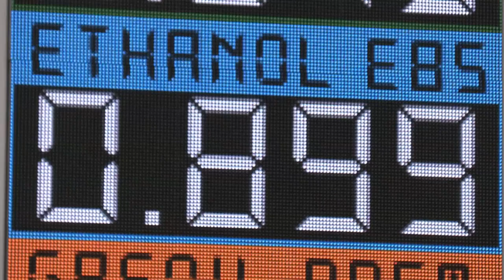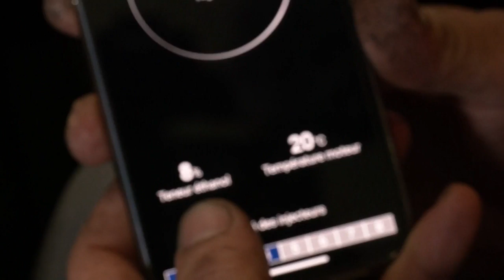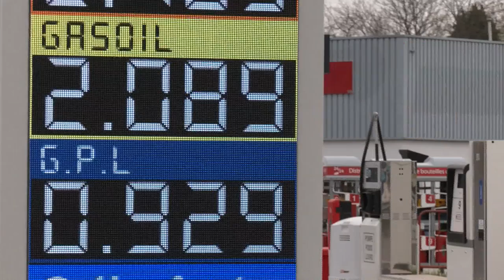Le boom du bioéthanol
Affiché à la pompe à moins d'un euro le litre, le bioéthanol a de quoi séduire. De nombreux Français sont tentés d'installer un kit pour limiter leur facture de carburant. Mais est-ce vraiment une bonne idée ?